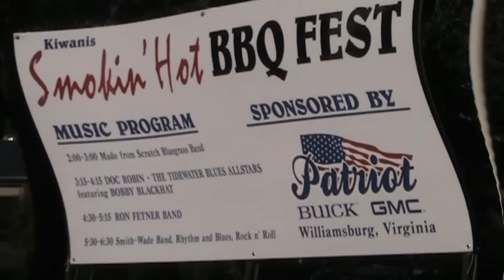Smith-Wade Band, Part 1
Kiwanis benefit for Avalon and Bacon Street on the Walsingham Academy grounds.